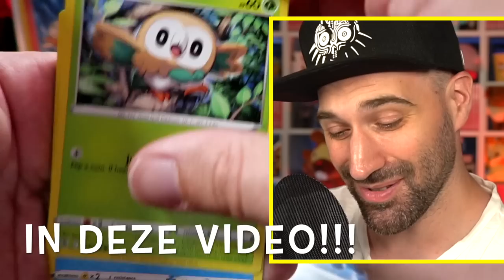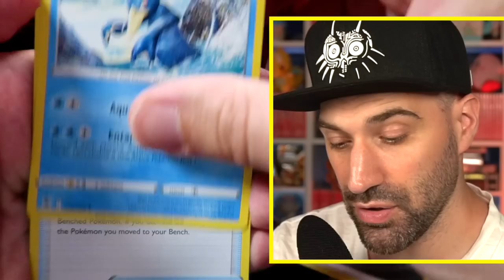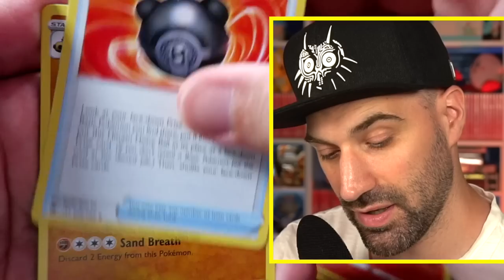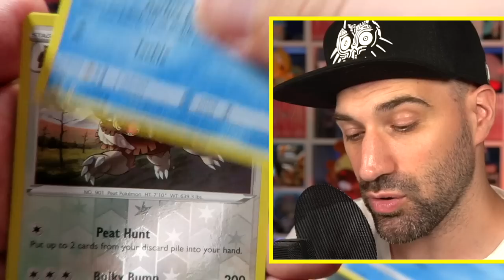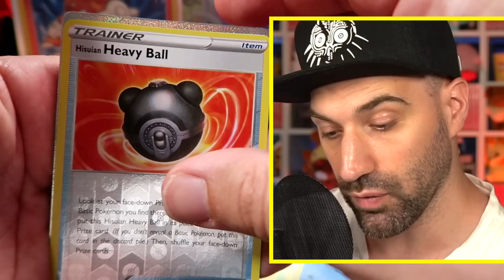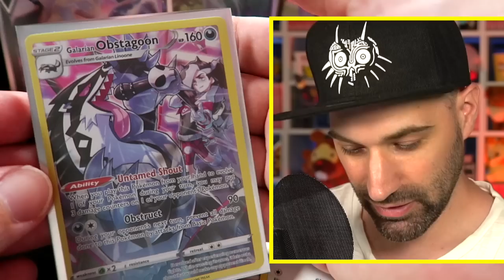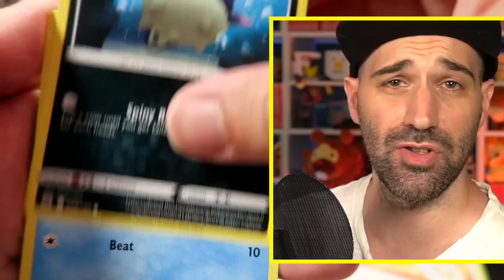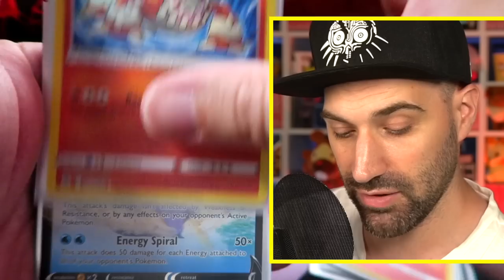OMG! Ik pull de DUURSTE Astral Radiance Pokemon kaart !!!!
OMG! Ik pull de duurste Pokemon kaart uit de Astral Radiance set! Heb jij al Astral Radiance Pokemon kaarten? En wat is jouw favoriete Astral Radiance Pokemon kaart ?!?